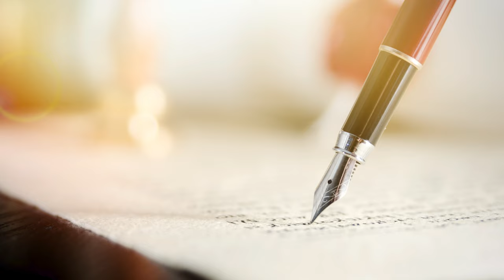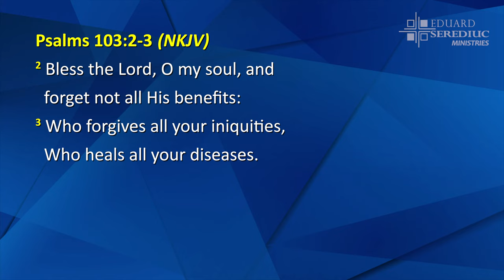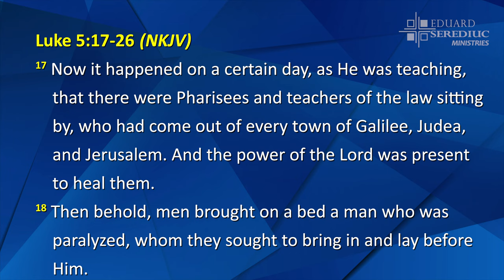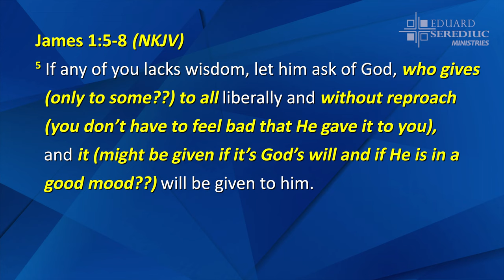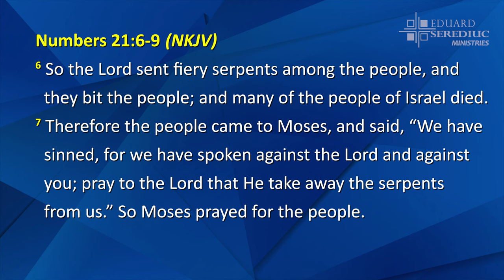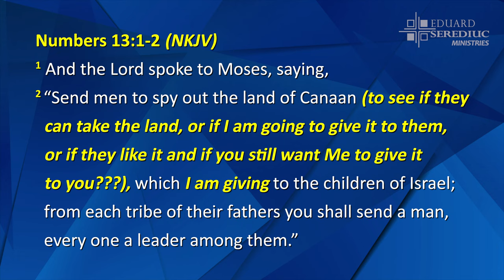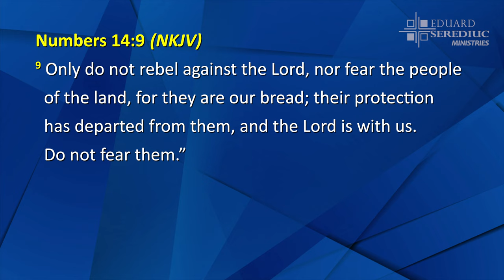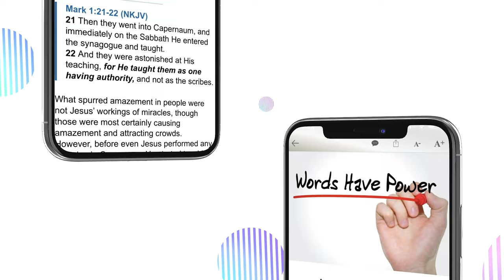Session 1 - God Is Always Faithful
This message speaks of God's faithfulness towards what He said in His Word concerning us.

For more Bible teaching, we invite you to visit our

You can now access our materials directly on your mobile phone through our "ESM Teaching" app available here:

You can download all our video, audio, and written materials in one zip file